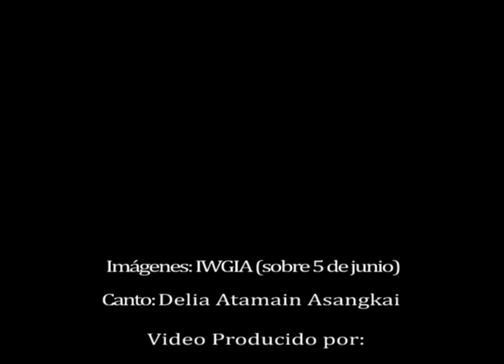Mensaje Awajún a dos años del Baguazo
A dos años de los luctuosos sucesos de Bagua, dos videos resumen el sentimiento y la postura de los pueblos awajún y wampís. El video fue producido en el marco del Taller de Comunicación para el fortalecimiento de la Organización Regional de los Pueblos Indígenas de la Amazonía Norte (ORPIAN-P), realizado del 29 de mayo al 01 de junio, en la ciudad de Bagua Chica. Más información en nuestra nota web